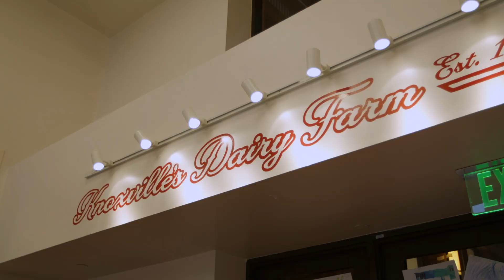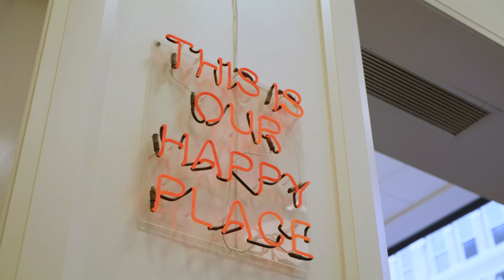Get to Know Rickea Jackson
Senior Rickea Jackson is about to start her first season as a Lady Vol! Join Tamari Key and Sara Puckett as they show Rickea around Downtown Knoxville and get to know their new teammate.